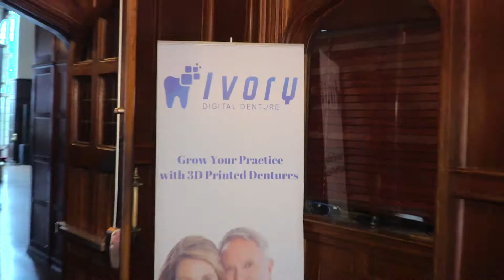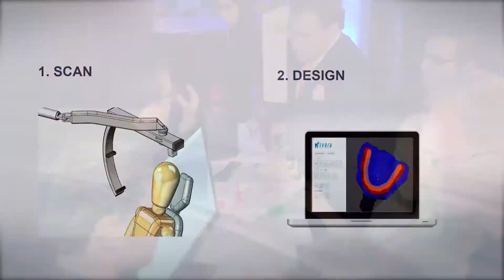Ivory Digital Denture - System unveiling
Introducing a new way to fit and fabricate dentures using 3D Scanning, 3D Modelling and 3D Printing.

We unveiled our system in Toronto at the Casa Loma during our industry professional event.

Ivory Digital Denture is the new approach to denture design.

If you want to apply and become one of our Tech leaders, visit our